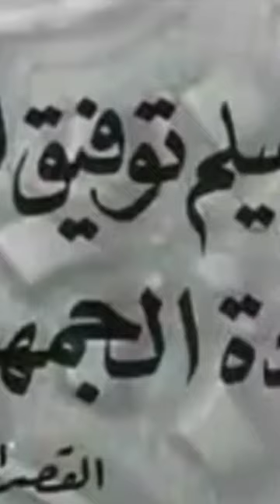جمال عبدالناصر يسلم توفيق الحكيم قلادة الجمهورية ..